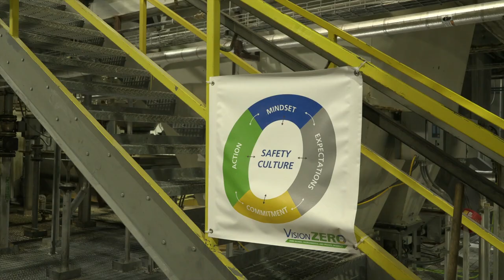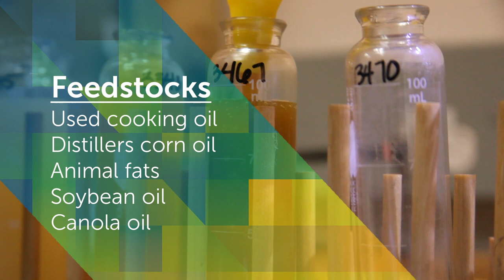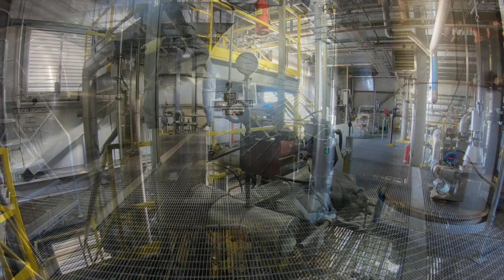Renewable Energy Group Biodiesel Plant Tour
Do you know how clean burning biodiesel is made? Take a tour through an REG biorefinery to see the process happen from beginning to end, and learn about the continuously improving, sustainable biodiesel production process. Learn more about biodiesel and all of its benefits at regi.com.